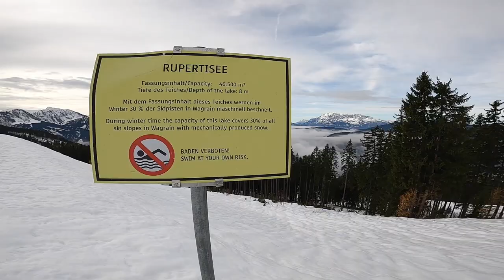20191120 MST Grießenkareck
Videobeschreibung 20191120 MST Grießenkareck